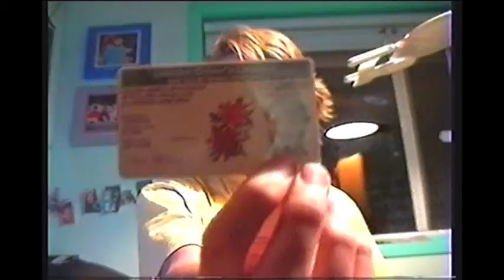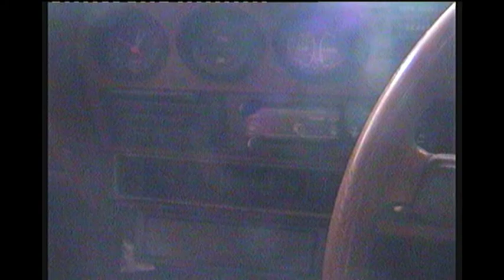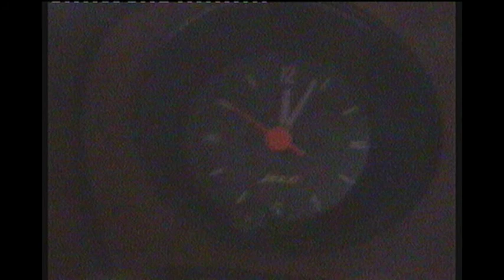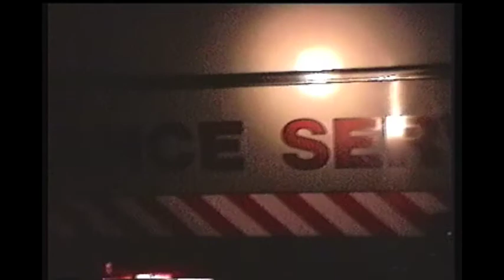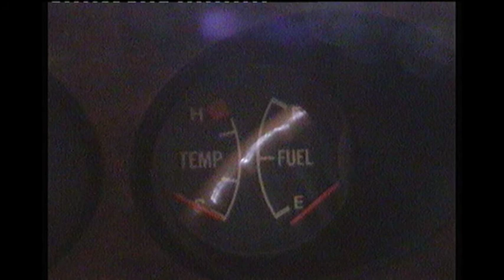How to Drive a Car (Walkabouter'sGuide) #56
Everything but cutting the brake line is explained in detail, as well as the statute of limitations for crime in relation to ambulance theft.
Adventures of the Yellow 1977 Toyota Celica.
Walkabouter's Guide to Australia or whatever we end up calling this thing.
Learner's License.